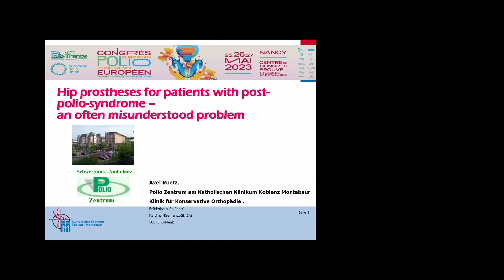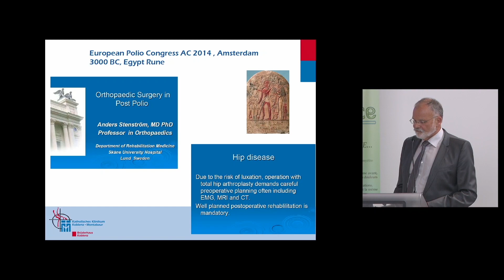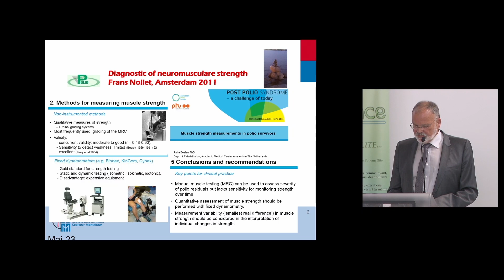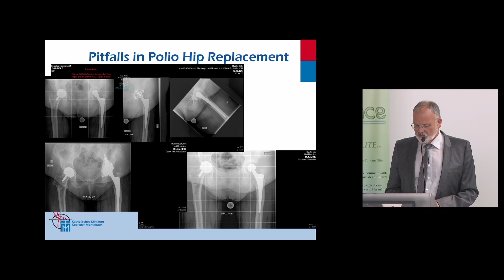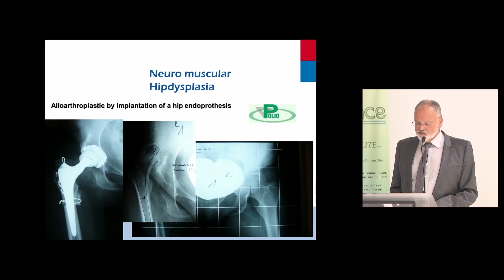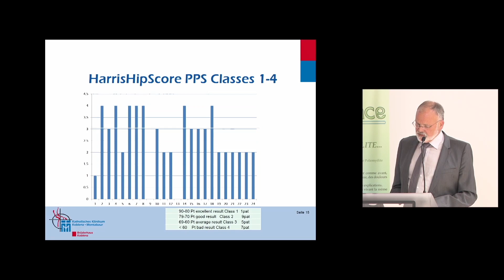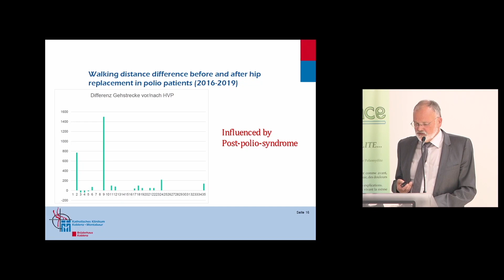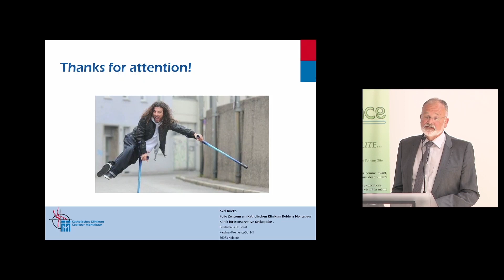💬 European Polio Congress, Nancy 2023 (16/21)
👉 Spotlight on the European Polio Congress held in Nancy from May 24 to 26, 2023

Session 3: Surgical aspects: the peri operatory
⭐ Moderator : Pr François Genêt, AP-HP Hôp. Raymond Poincaré, Garches

👉 Lecture: "Hip prostheses for patients with post-polio syndrome, an often misunderstood problem" Dr Axel Ruetz – Katholisches Klinikum – Koblenz – Germany